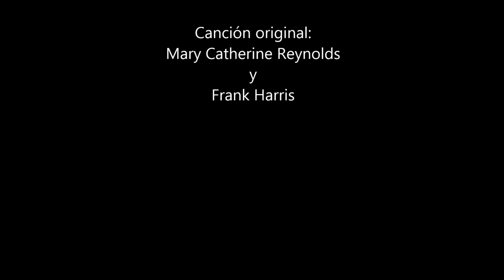Bottle and a Song por Mary Catherine Reynolds and Frank Harris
BOTTLE AND A SONG

So now you’ve packed up and quit me
with no reason for leaving
well, I’m not going to be the fool
that keeps on believing
i might fight back the tears
but it won’t be for long
i will find my resistance in a bottle and a song

Cause life’s just too short and sweet to spend
on heartaches and has-beens
i’ve been too long a-riding
on this highway to romance
and if my heart is broken
i’ll just pick up the pieces
put them all back together
with a bottle and a song